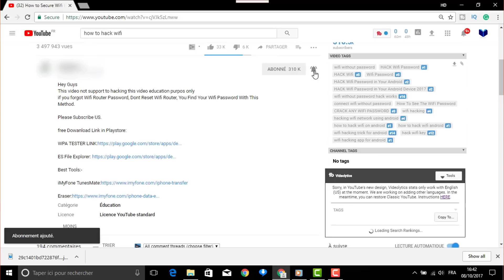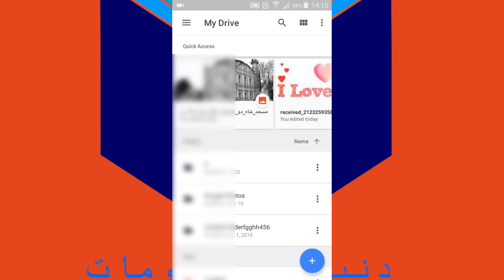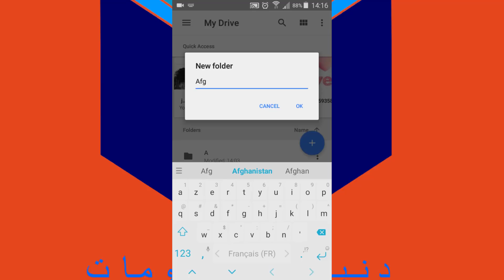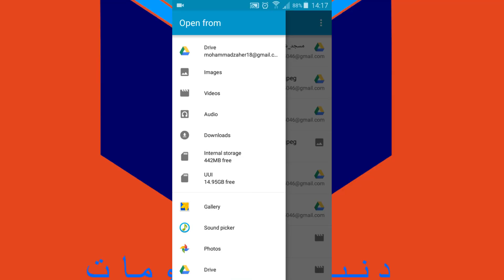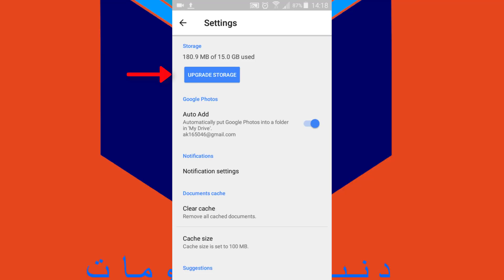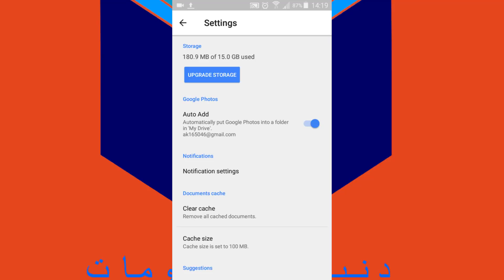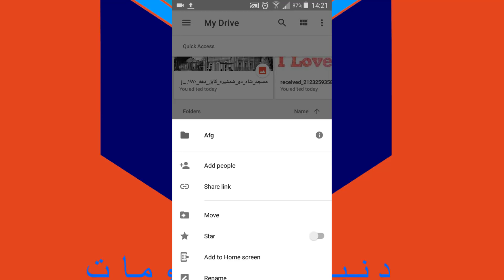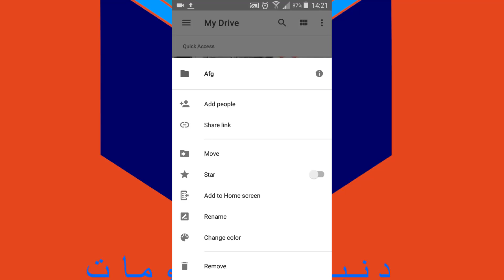گوگل درایو چیست | راز گوگل درایو چطور گوگل درایو را استفاده کنیم | What is Google Drive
گوگل درایو چیست چگونه میتوانیم پیدایش کنیم چگونه استفاده کنیم ایا مهم است یا خیر دوستا این چیزها را خواهید دید در این ویدیو